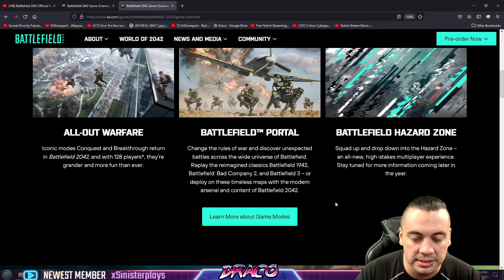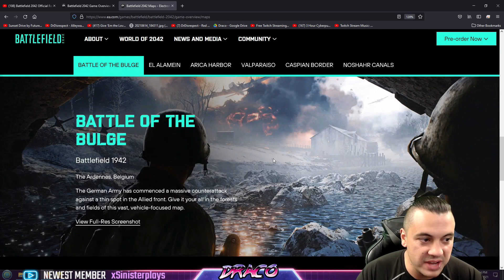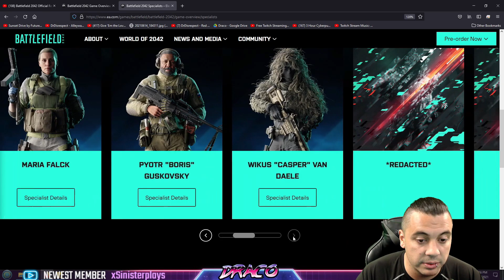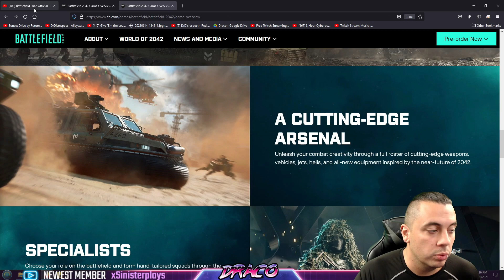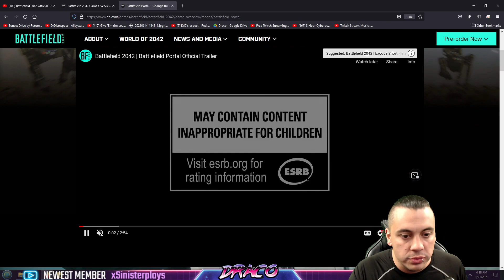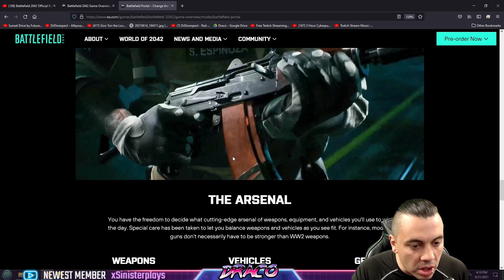BATTLEFIELD 2042 BEFORE YOU BUY & WHAT YOU NEED TO KNOW!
Wondering if you should buy Battlefield 2042? Not sure what the selling points are or what makes the game good? Than you have Come to the RIGHT PLACE !!

Pre load OCT 5th / Early Access OCT 6th-7th / Open Access OCT 8th-9th / Closes OCT 10th

👋Welcome to Draco Ray! I'm a father who enjoys playing Video games and making video content of  highlights and How To's!
Video games have been a huge part of my life and recently pulled me out of depression which I am grateful.

I am enjoying growing my channel into something everyone can enjoy, If you need a laugh or smile maybe my videos can bring them to you!

New videos and Live Streams every Mon/Tue/Wed/Thurs/Sat 🔴

DRACONIAN ARMY:
MOD: Dis_is_Bear
MOD: Draconian Empress
MOD: DarkLazar  AKA "Baby Yoda"
MOD:COFFEEBEANS
R3KONT3K
WOLFSKINGAMING
Mystagaming
Gaming by DR3MB1
LazarNinja
johnnykamikaze0
EthanLeggEntertainment
iam_MIXX
EvadeWTF
KRIKKET
xSinister4life
GHOSTCAT815

VIP:
EmfathyX

GAMING PC SPECS:
AMD RYZEN 3900X - 4.6ghz 12 Core / 24 Thread
EVGA Nvidia RTX 3070 Super XC Ultra
Cooler Master Liquid Mirage ML240 ARGB edition
G.SKILL Trident Z RGB 32GB DDR4 3200MHZ mem
Corsair RGB VOID Premium 7.1 Wireless Headset
RAZER Blackwidow keyboard
RAZER Deathadder V2 Mouse
Acer Predator X34 Monitor
RAZER Wolverine Tournament Controller

STREAMING PC SPECS:
AMD RYZEN 3700X - 4.4ghz 8 Core / 16 Thread
G.SKILL RIPJaws 16GB DDR4 3200Mhz mem
Cooler Master EVO 212 RGB Black Edition cooler
EVGA Nvidia RTX 3060 Ti XC